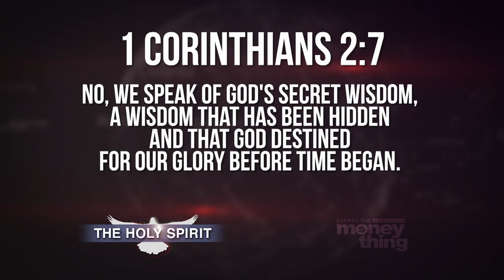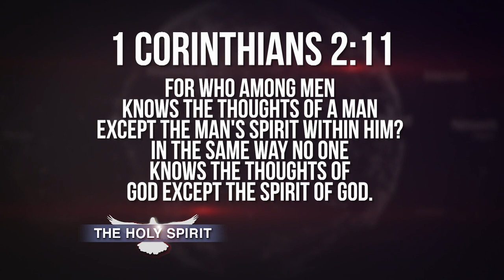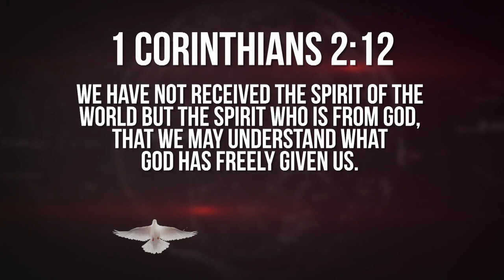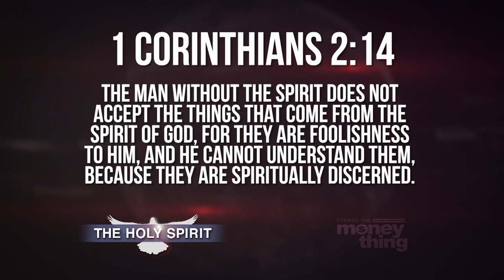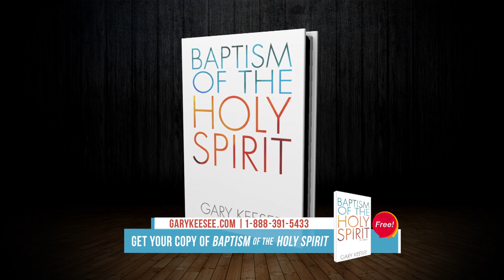How to Understand The Holy Spirit | Gary Keesee